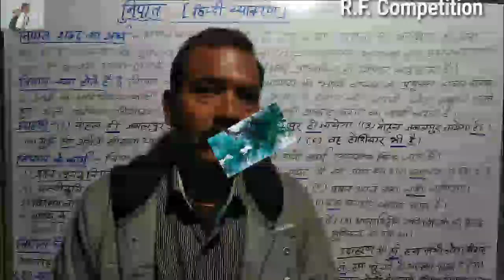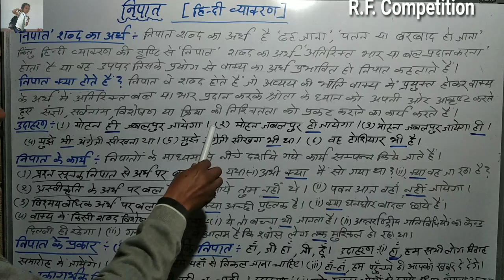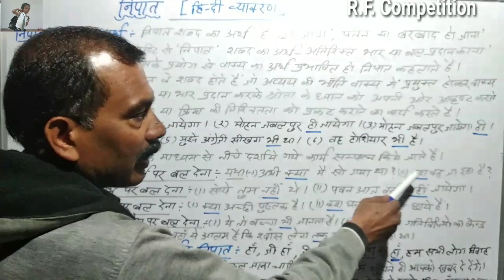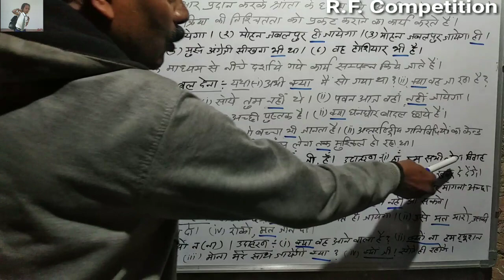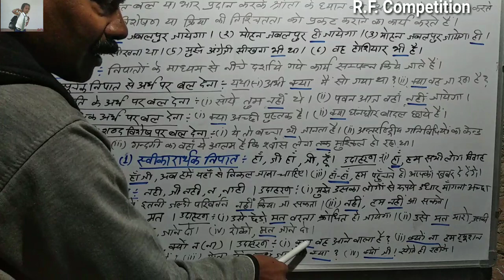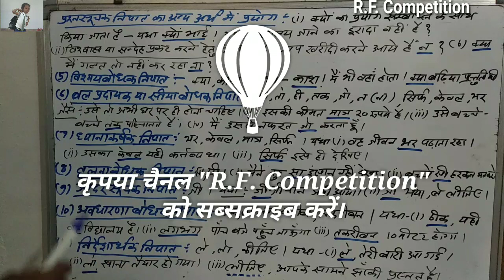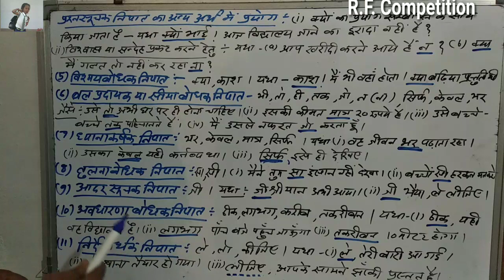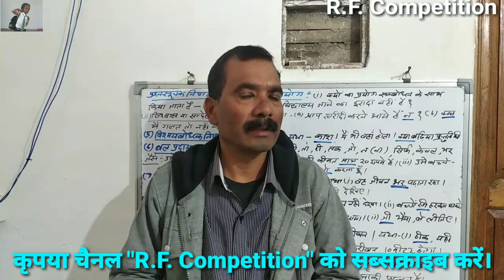निपात Nipat हिन्दी व्याकरण, अव्यय शब्द Hindi vyakaran, avvaya shabd, kaise kare Nipat ka prayog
हिन्दी व्याकरण